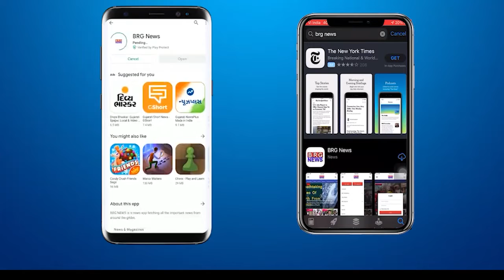केशोद में समस्त ब्रह्म समाज के गरबा की हुई शुरुआत